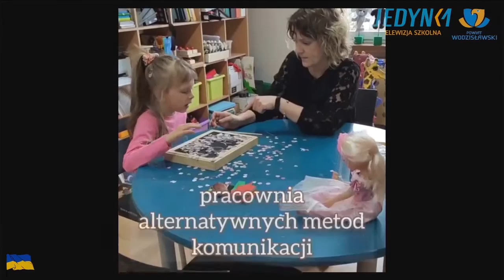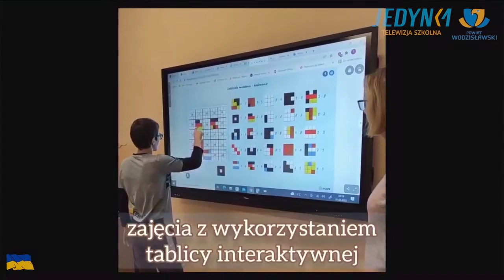Nabór na rok szkolny 2022/23: ZPSWR w Wodzisławiu Śląskim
Przedstawiamy fragment wywiadu z przedstawicielami Zespołu Placówek Szkolno- Wychowawczo- Rewalidacyjnych w Wodzisławiu Śląskim, a także filmik promujący ofertę placówki.